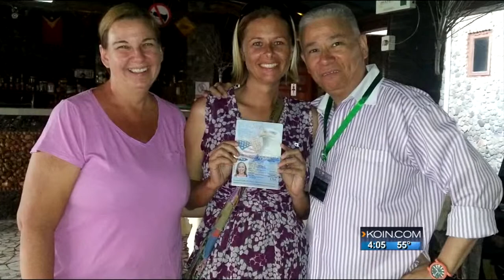East Timor nightmare over, lawmakers ‘relieved’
Stacey Addison expected back in Portland Wednesday after six-month detainment in East Timor